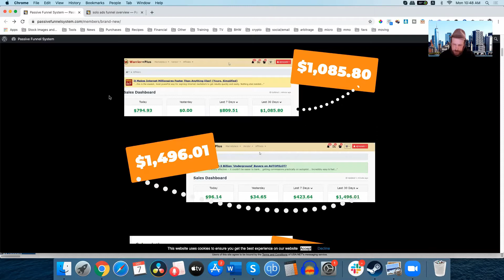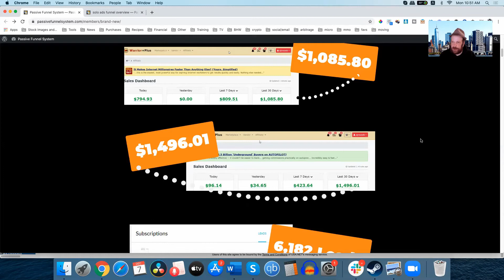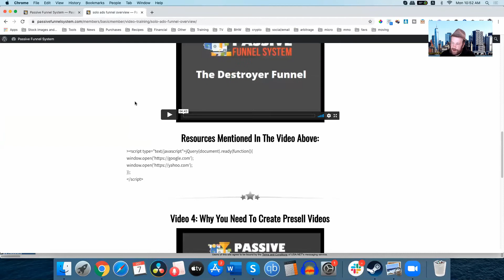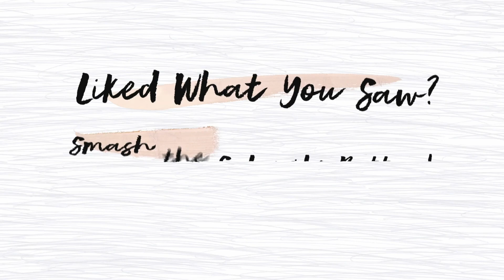How to Make Solo Ads Actually Be Worthwhile | My Passive Funnel System Review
Finally Succeed with solo ads

My bonus includes 100+ courses you can give away as a lead magnet.

Thank you for the support! There is no guarantee that you will earn any money using the techniques and ideas mentioned in this video. Your level of success in attaining the results claimed in this video will require hard-work, experience, and knowledge. We have taken reasonable steps to ensure that the information on this video is accurate, but we cannot represent that the website(s) mentioned in this video are free from errors. You expressly agree not to rely upon any information contained in this video.

Guarantees I cannot guarantee that you will make any money at all from using this product. My results are not typical because I am not typical. I took action and got insane results but your results may differ and you may see no results at all. Expectations Success in this business is based on many factors I don’t know a thing about you and as such, I cannot guarantee any kind of income results from your efforts with this course. Please note this is not a get rich quick scheme. It’s not Intended to for you to see instant success overnight. However, if you put in the Hard work is always required to make any money making system work. You should only invest money in this system if you can afford to lose it.

Consider the information presented within this site to be for entertainment and motivational purposes only. Nothing I tell you should take the place of consulting with qualified professionals. Please consult your accountant, lawyer or professional adviser before acting on the information in this course.

Liability I will not be held liable for any losses whatsoever that you may suffer.